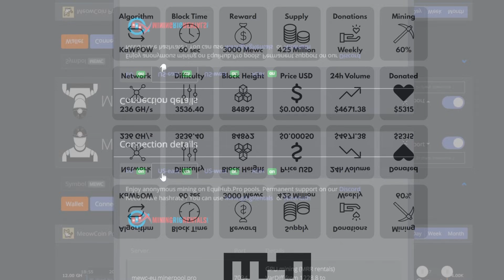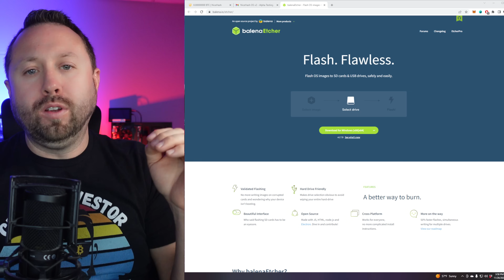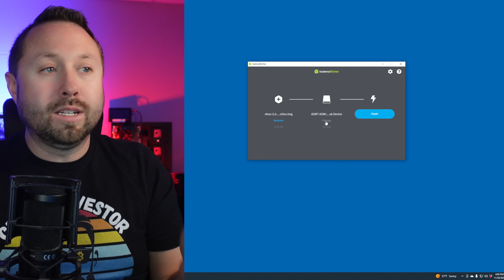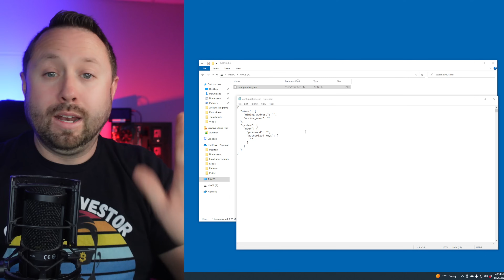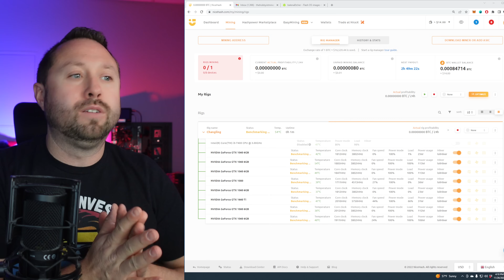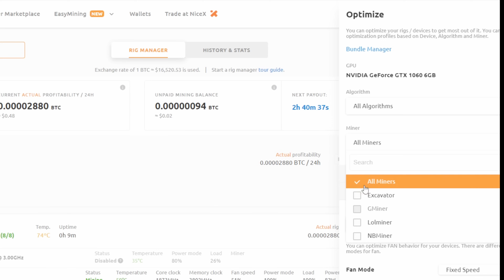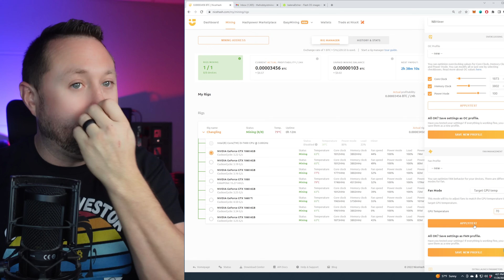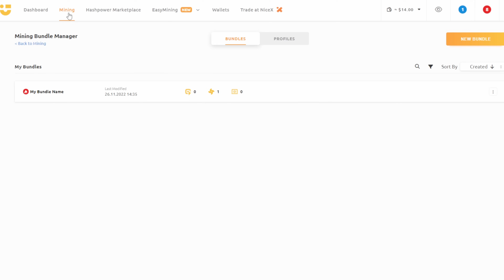NEW CRYPTO MINING Operating System | Auto Profit & OC Switching, Kaspa, Flux & Bitcoin - NiceHashOS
In today's video we take a look at a New Crypto Mining Operating System from the team over at Nicehash.  This New Mining OS supports tons of new features like Auto Profit Switching, CPU & GPU Mining and finally a big one, Auto OC Switching based off the Algo!  Supporting Kaspa, Ergo, Flux, Ethereum Classic and More!

Instructions & Links for NiceHashOS V2 Setup:
Step 1.
Step 2. Download the NHOS V2 Alpha from their Discord
Step 3. Use Balena Etcher to Image our SSD or USB with the Image File
Step 4. Power Off or Unplug the SSD/USB Drive and Wait 2 Minutes
Step 5. Power On or Plug in the SSD/USB Drive
Step 6. Edit the Configuration File for your Nicehash Account
Step 7. Unplug the SSD/USB from your Computer and Install in your Mining Rig
Step 8. Power Up your GPU Mining Rig for the First Time
Step 9.  Load up the Mining Webpage of your NiceHash Account
Step 10. Wait for Benchmarking to Finish
Step 11. Customize your NiceHash Configuration per GPU, per Algo, per Miner
Step 12. Start Mining!

𝐏𝐚𝐫𝐭𝐬 𝐔𝐬𝐞𝐝 𝐢𝐧 𝐓𝐨𝐝𝐚𝐲'𝐬 𝐕𝐢𝐝𝐞𝐨
🔸SXDOOL 120MM 12V PC Cooling Fan
🔸KINGSTON 120GB SSD Drive
🔸Unitek Dual Bay External Hard Drive Adapter

🏆𝐓𝐫𝐲𝐨𝐮𝐭 𝐍𝐈𝐂𝐄𝐇𝐀𝐒𝐇 𝐄𝐧𝐭𝐢𝐫𝐞𝐥𝐲 𝐅𝐫𝐞𝐞 𝐚𝐧𝐝 𝐒𝐮𝐩𝐩𝐨𝐫𝐭 𝐓𝐡𝐞 𝐇𝐨𝐛𝐛𝐲𝐢𝐬𝐭 𝐌𝐢𝐧𝐞𝐫 𝐚𝐭 𝐭𝐡𝐞 𝐒𝐚𝐦𝐞 𝐓𝐢𝐦𝐞!
𝐕𝐢𝐝𝐞𝐨𝐬 𝐋𝐢𝐧𝐤𝐬 𝐌𝐞𝐧𝐭𝐢𝐨𝐧𝐞𝐝 𝐢𝐧 𝐓𝐨𝐝𝐚𝐲'𝐬 𝐕𝐢𝐝𝐞𝐨

⚡𝐋𝐨𝐨𝐤𝐢𝐧𝐠 𝐟𝐨𝐫 𝐚𝐧 𝐄𝐧𝐞𝐫𝐠𝐲 𝐄𝐟𝐟𝐢𝐜𝐢𝐞𝐧𝐭, 𝐇𝐢𝐠𝐡 𝐇𝐚𝐬𝐡𝐫𝐚𝐭𝐞 𝐏𝐞𝐫𝐟𝐨𝐫𝐦𝐢𝐧𝐠 𝐇𝐨𝐦𝐞 𝐀𝐒𝐈𝐂 𝐌𝐢𝐧𝐞𝐫𝐬? 𝐂𝐡𝐞𝐜𝐤𝐨𝐮𝐭 𝐭𝐡𝐞 𝐈𝐏𝐎𝐋𝐋𝐎 𝐌𝐈𝐍𝐄𝐑𝐒!
I have 4 of them and LOVE them!

💰𝐓𝐡𝐞 𝐌𝐨𝐬𝐭 𝐏𝐨𝐰𝐞𝐫𝐟𝐮𝐥 𝐄𝐭𝐡𝐞𝐫𝐞𝐮𝐦 𝐚𝐧𝐝 𝐄𝐭𝐡𝐞𝐫𝐞𝐮𝐦 𝐂𝐥𝐚𝐬𝐬𝐢𝐜 𝐌𝐢𝐧𝐞𝐫𝐬 𝐄𝐯𝐞𝐫! 𝐉𝐚𝐬𝐦𝐢𝐧𝐞𝐫𝐬!

💡𝐓𝐫𝐲𝐨𝐮𝐭 𝐇𝐈𝐕𝐄𝐎𝐒 𝐄𝐧𝐭𝐢𝐫𝐞𝐥𝐲 𝐅𝐫𝐞𝐞 𝐚𝐧𝐝 𝐒𝐮𝐩𝐩𝐨𝐫𝐭 𝐓𝐡𝐞 𝐇𝐨𝐛𝐛𝐲𝐢𝐬𝐭 𝐌𝐢𝐧𝐞𝐫 𝐚𝐭 𝐭𝐡𝐞 𝐒𝐚𝐦𝐞 𝐓𝐢𝐦𝐞!

⭐Checkout Crypto Caverns Company Website Plus ASIC and GPU Hosting Services
🔥𝐀𝐦𝐚𝐳𝐨𝐧 𝐋𝐢𝐧𝐤𝐬 𝐟𝐨𝐫 𝐌𝐢𝐧𝐞𝐫𝐬 𝐭𝐨 𝐂𝐡𝐞𝐜𝐤𝐨𝐮𝐭:
🔸AMD Graphics Cards
🔸NVIDIA Graphics Cards
🔸Beginner Mining Rig Frame
🔸iFixIt Tool Kit for Miners
🔸Thermal Pads I Have Tested
🔸Thermal Paste I Use
🔸650w ATX Power Supply for Mining
🔸1300w ATX Power Supply for Mining
🔸Mini Screen for Mining Rigs
🔸Sony ZV1 Camera I Use
🔸Wide Angle Lens I Use
🔸Portal Microphone I Use
🔸XLR Desk Microphone I Use

📕 𝐕𝐢𝐝𝐞𝐨 𝐂𝐡𝐚𝐩𝐭𝐞𝐫𝐬 𝐅𝐨𝐫 𝐐𝐮𝐢𝐜𝐤 𝐑𝐞𝐟𝐞𝐫𝐞𝐧𝐜𝐞:
00:00 Is Crypto Mining Profitable in 2022?
00:05  Brand New Crypto Mining Operating System & Features
01:03 NICEHASH OS V2 is now LIVE in ALPHA for Public Testing
01:30 Video Sponsor: MinerPool.Pro New MEWC Pool
02:07 GTX 1060, 1660TI & 1080 GPU Mining Rig
04:00 Downloading Balena Etcher Software
04:20 Download the NiceHash OS V2 Image File
04:55 Using Balena Etcher to Image our SSD or USB
05:50 Editted the Config File for your NiceHash Account and Rig
08:20 Booting Up your New Mining Rig for the First Time with NHOS V2
09:05 Waiting for the NiceHash Benchmarking to Finish
09:50 New Opearting System Features to Explore and Discuss
10:20 Configuring your Algorithims, Miners and Overclock Settings
11:00 Setting up your GPU Mining Rig for Profit Switching & OC Switching
11:45 Setting the Fan Profile for Best GPU Cooling and Airflow
12:30 Setting Up GPU Overclock Profiles and GPU Rig Bundles
15:30 Why Overclocking Per GPU, Per Algo, Per Miner is SO IMPORTANT!
16:00 How Exactly does NiceHash work? How is Nicehash Different?